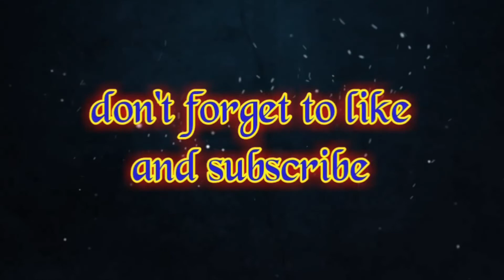How to make rakhi at home for rakshabandha. Rakhi making idea.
In this video you will see a beautiful rakhi making ideas.I hope you like the video.

# how to make rakhi
# homemade rakhi
handmade rakhi